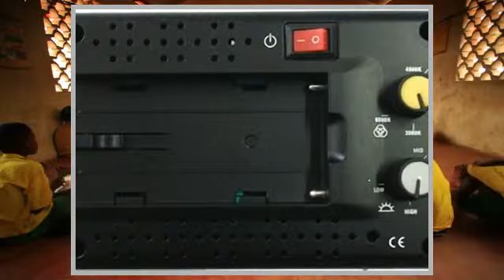DynaSun 105SS LED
ILLUMINATORE FOTO VIDEO DYNASUN 105SS LUCE LED FARETTO PER VIDEOCAMERA A LUCE FREDDA 5500K POTENZA VARIABILE Kit completo di Batteria, Caricabatteria, Staffa, Filtro, Adattatore per Batterie AA Con Led di ultima generazione, extra potenti, con un grado di luminosità superiore rispetto ai normali Led in commercio. Con regolatore di Potenza e di Temperatura di Luminosità Descrizione L'illuminatore DynaSun 105SS a Luce Led (campo di temperatura: 5500°K) è il modello ideale per le vostre riprese di videoregistrazione, ma può anche essere utilizzato in ambito fotografico. Leggero e compatto, il kit è completo di tutto ciò che vi occorre per l'utilizzo, compresa una batteria ricaricabile e il kit di carica batteria. Inoltre un pratico adattatore permette l'utilizzo dell'illuminatore con delle comuni batterie stilo. Nel kit è presente un filtro diffusore per ottimizzare al meglio la luce prodotta. Attacco a slitta standard fotocamere e video camere. Un regolatore di potenza installato nella parte posteriore dell'illuminatore permette di ottenere esattamente la luce di cui si ha bisogno nelle riprese. Inoltre, un regolatore di Luminosità, permette di regolare la temperatura del colore, ad esmepio si può scegliere di settarlo a 5500°K (Daylight), oppure 6400°K, oppure a 3000°K, e valori intermedi. Una particolarità del kit è...